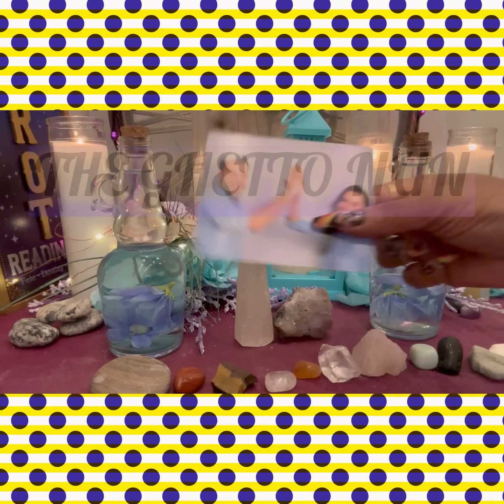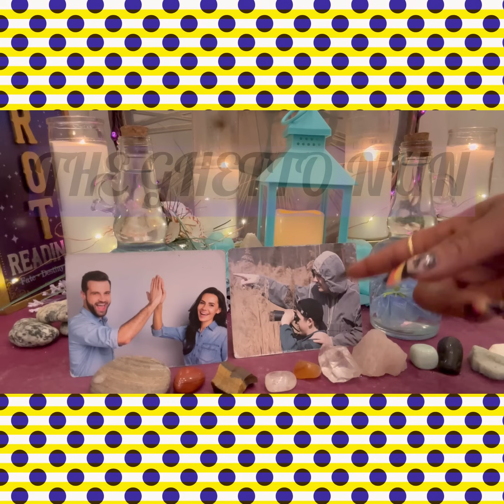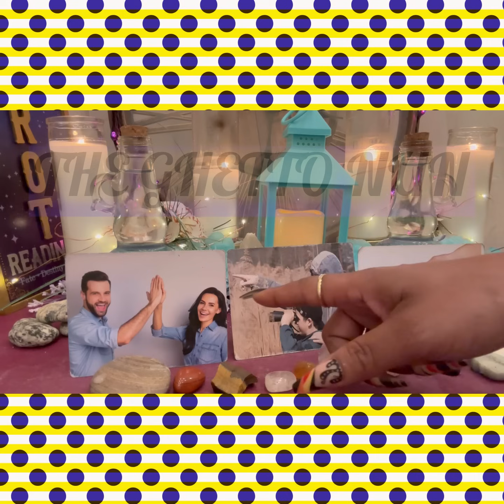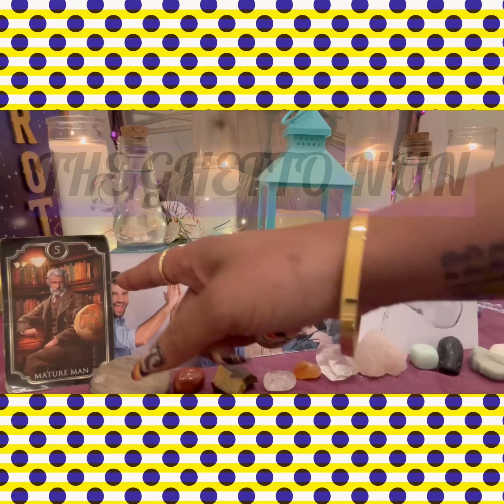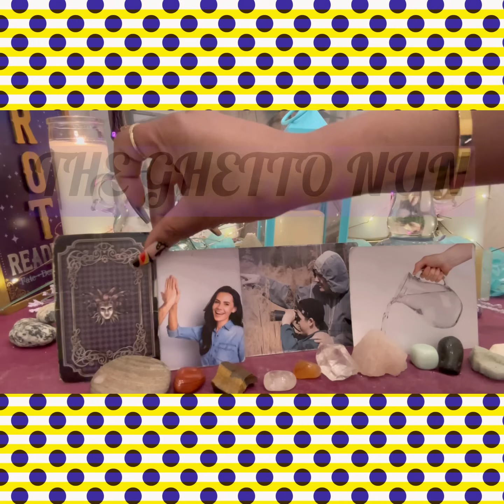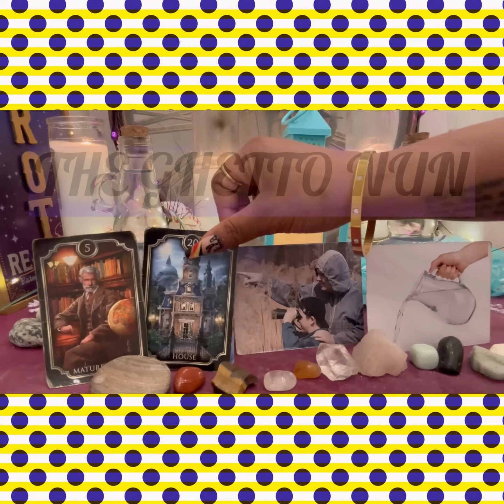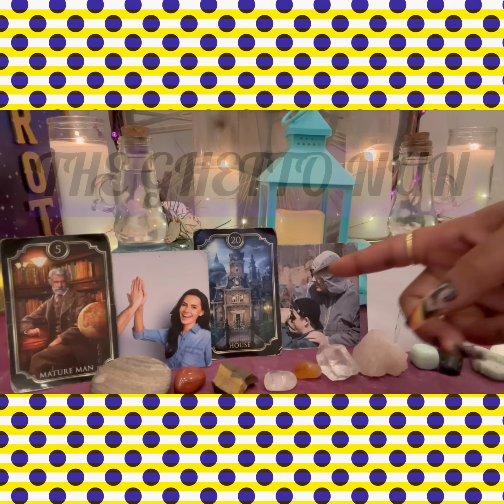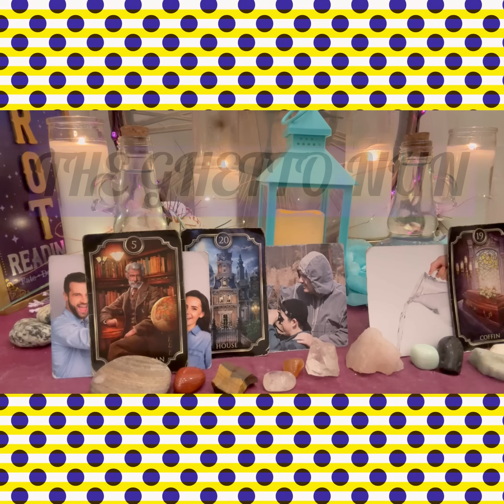Divine 👑 Feminine- He Should’ve Meant What He Said 🤷🏽‍♀️…And Said What He Meant🤷🏽‍♀️!